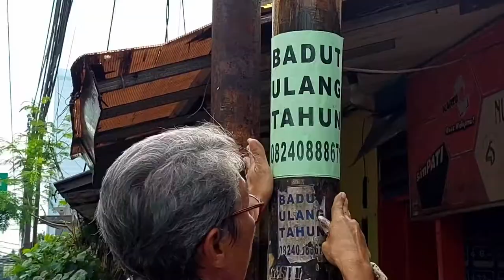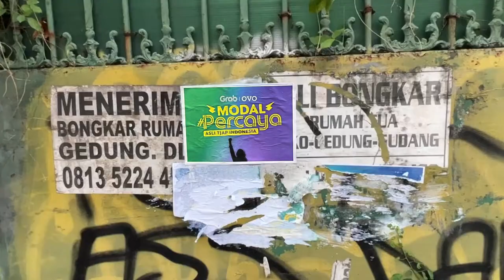Grab Ovo - Modal Percaya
Collaboration Aidea Indonesia with Grab & Ovo Indonesia.
Dengan Modal Percaya Asli Tjap Indonesia.

Client: Grab Indonesia & Ovo Indonesia
Production House: Aidea Indonesia
Executive Producer: Wahyu Kentjana
Producer: Hamam Firdaus, Rizky Adrian
Director: Ef Loygara
DOP: Fahim Rauyan
Ass Cam: Donny Arlen

Line Producer: Rapha Lisa
Production Assistant: Gerald Labogy, Chrisna Tanada, Jovian Emelio
1st Assistant Director: Omleo Asik
2nd Assistant Director: Revel Tarigan
Art Director: Ramdanis Danzenk
Unit: Pak Herman
Wardrobe: Aci Astri
Talco: Shand Syailendra

Offline Editor: Indra_ot
Colorist: Desal Sembada
Online Editor: Pawan Sanjaya
Post House Production: Doubleupost Bintaro
Post House Producer: Putra Anugrah
Audio Post Studio: 𝖲pacebar Audio Production
Vocalist & Talent: Calvein R.J Lango